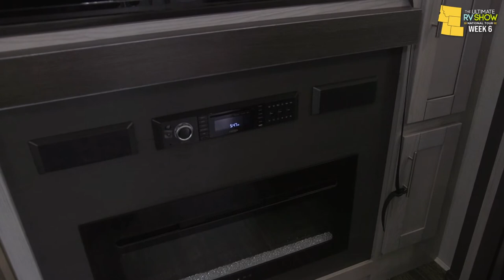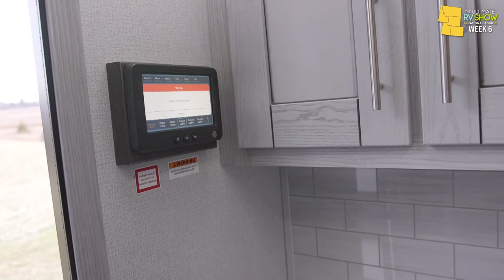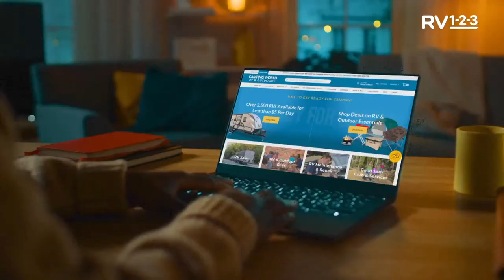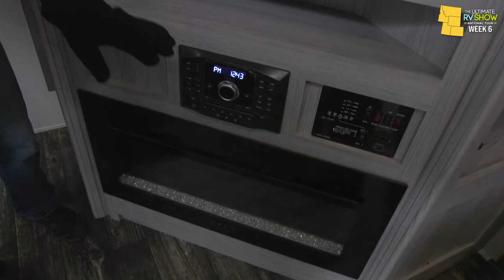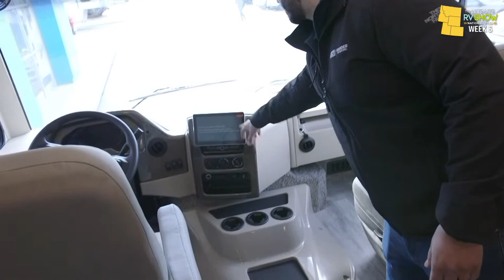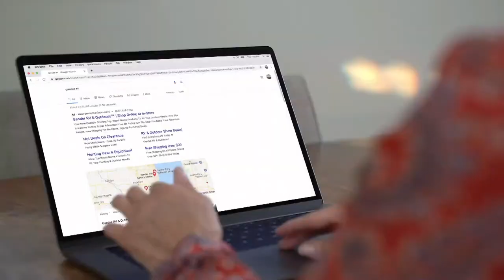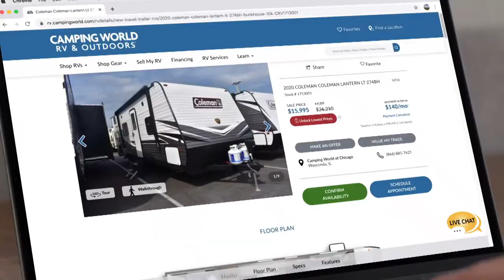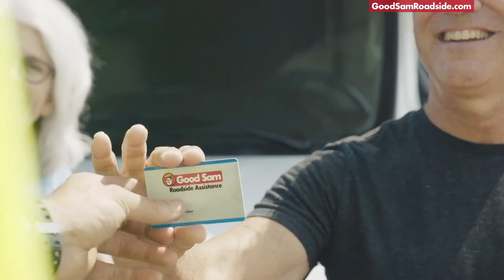The Ultimate RV Show National Tour | Week 6 | FRIDAY